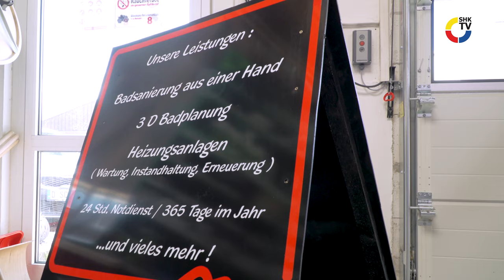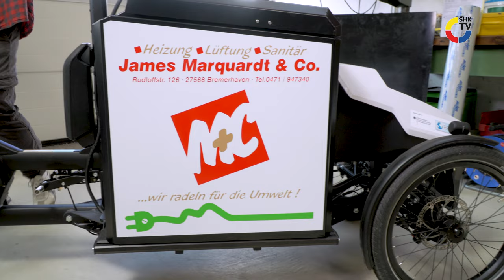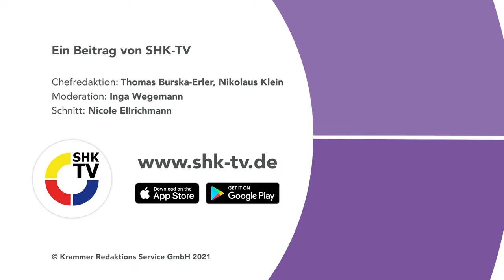Wenn der Monteur angestrampelt kommt...| SHK-TV Reportage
Ein Lastenfahrrad als Lieferfahrzeug - das gehört zum Fuhrpark von Matthias Uecker, Inhaber des SHK-Betriebs James Marquardt aus Bremerhaven. Aber: Kann man auf dem E-Bike wirklich das ganze Werkzeug und Material unterbringen? Und wie reagieren die Kunden, wenn der Monteur angestrampelt kommt? SHK-TV hat den Betrieb besucht.